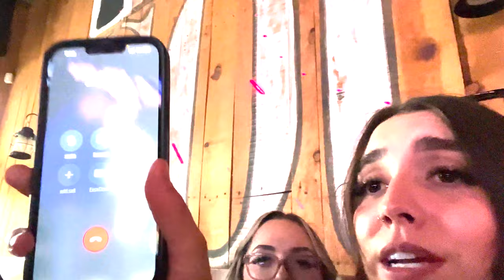my last tequila sunrise (hopefully)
if you follow me you already know what this day is. tequila sunrise nau 2022. thank you. enjoy.